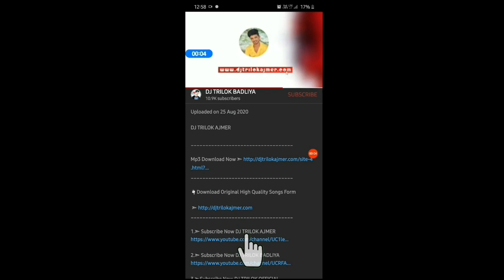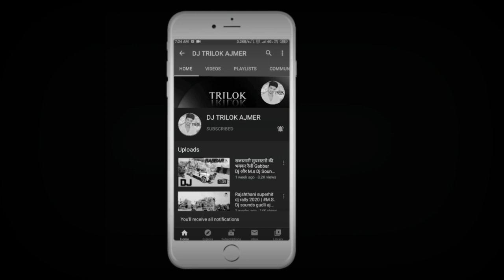राजस्थानी सुपरहिट रैली // 3 DJ एक साथ // Dj pickup Vidoe // 🎧 Dj TRilok Ajmer || Rajshtani Mashup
●✔➪DJ TRilok Ajmer ||___________________________________

☟Download Original High Quality Songs Form

Tellygram Group ➣

Thank You For Visiting To Our Channal & Hope You Enjoy The Music !